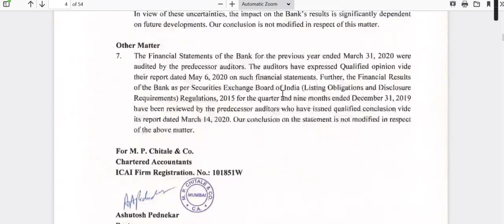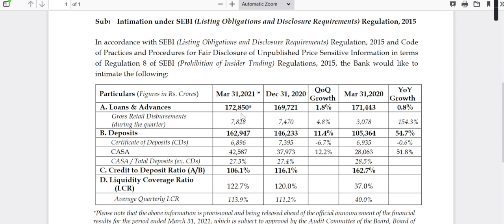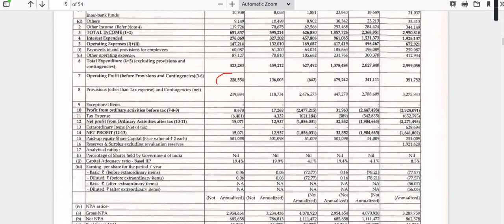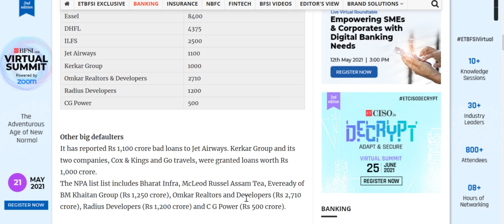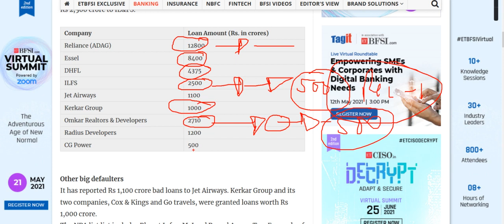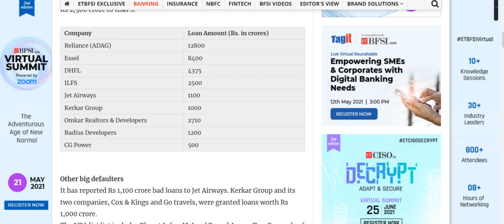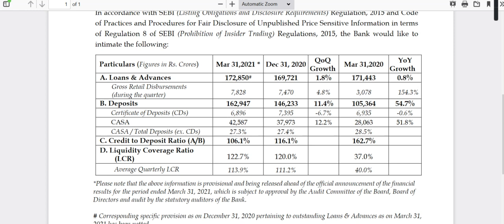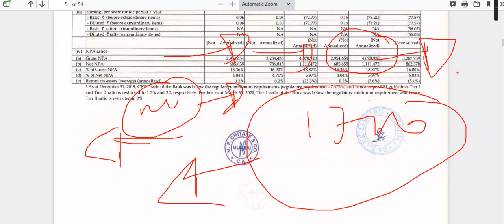YES BANK|yes bank share|yes bank stock news|yes bank latest news